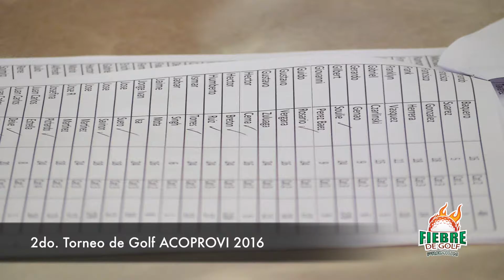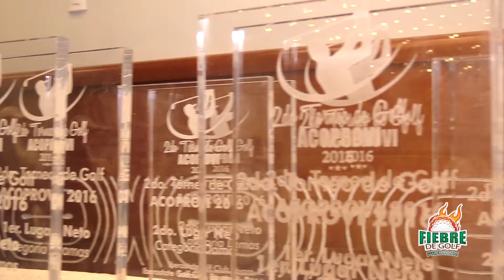Fiebre de Golf Premium #9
Acoprovi y Danilo